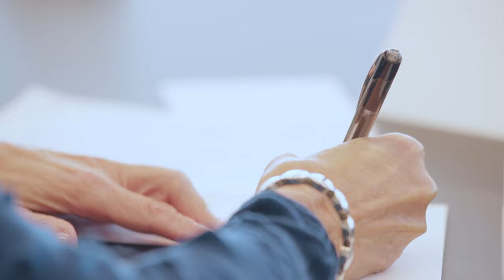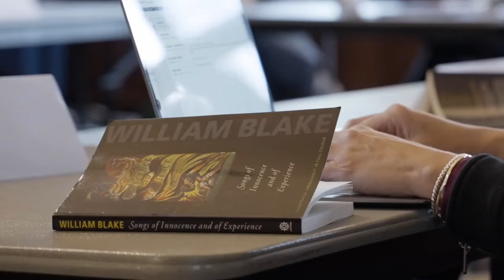Supporting the Liberal Arts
At the Graham School, we believe liberal education can and should be for everyone. In 2023, we welcomed over 2,000 learners to our liberal arts classrooms and engaged more than 20,000 registrants through our public events.

In our year-end video, we feature the voices of students, instructors, and staff examining what makes the Graham community so special, as well as the essential ways philanthropy supports the future of the lifelong liberal arts.

to support the lifelong liberal arts.